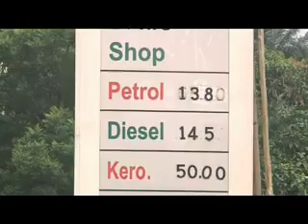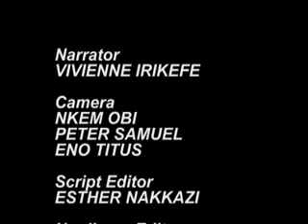CLIMATE REMEDIES DON'T COME CHEAP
Nigeria and Malawi may not be amongst the worst culprits of global warming and the changing effects of the climate. But the activities of deforestation in both countries categorise them as victims because according to Professor Babajide Alo the production of charcoal and burning of wood to cook in Nigeria and Malawi generates sufficient gasses which deplete the ozone layer and in turn leads to global warming.
Despite existing laws against charcoal production in Malawi the industry still strives. However the press officer of the International Institute of Environment Development said they have been working with partners in Malawi and suggested that if the country legalise charcoal production and taxed it, they could generate a huge amount of money to boost the economy. Like in Malawi deforestation is a huge problem in Nigeria. Ambassador Hamzat Ahmadu the executive council chairman of the Nigerian conservation Foundation said the government should provide affordable alternative for the poor. Bola Odunsi the chief environmental scientist, federal ministry of the environment added that a more aggressive campaign is needed to educate the masses on the need to preserve the forests.
The first carbon credit project that was registered in Nigeria is an efficient wood stove at fifteen thousand naira. But critics say those who really need the stove can not afford it Jorg Salamo a German environmental entrepreneur in charge of the project if the Nigerian customs tariff were  not so high the price of the efficient wood stove would be cheaper . While kerosene is usually scarce and unavailable and gas is out of the reach of so many, culture and tradition may remain a hindrance for many especially in the rural areas to adopt to other sources of cooking other than charcoal and firewood